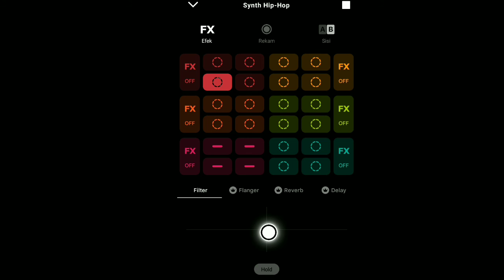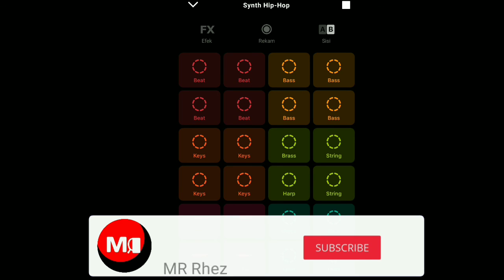Dj SYNTH HIP HOP groovepad (iOS,android)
Entertainment video
Music maker
Dj music

Groovepad app
Dj synth hip hop